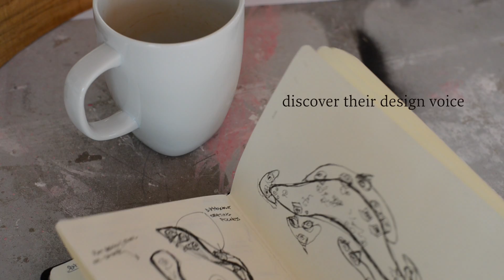TASHKEEL DESIGN PROGRAM HIRES PROMO